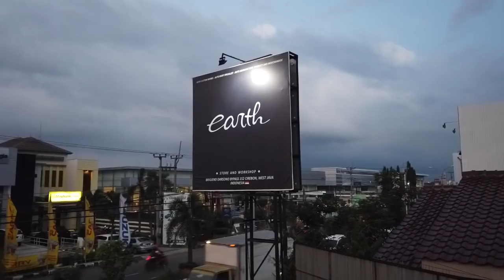Tips and Trick Mencuci Mobil Dari Earth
Hallo guys...
Hari ini kita membersihkan beberapa mobil di bengale kami..
Di video kali ini kita memberi beberapa tips dari kami uituk kalian...
apa saja tipsnya? saksikan video kami sampai habis ya guys agar kalian tidak ketinggalan tips2 dari kami..